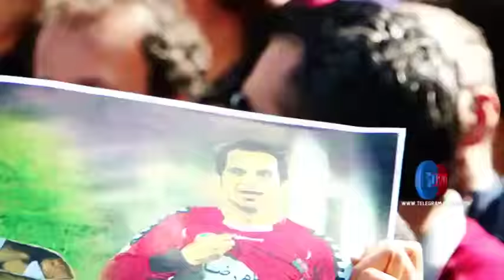مراسم تدفین مهرداد اولادی در قائمشهر mehrdad oladi 95/2/2